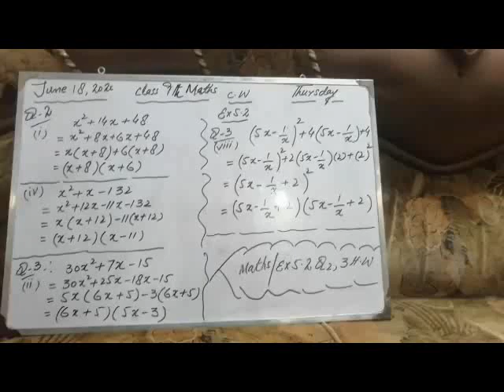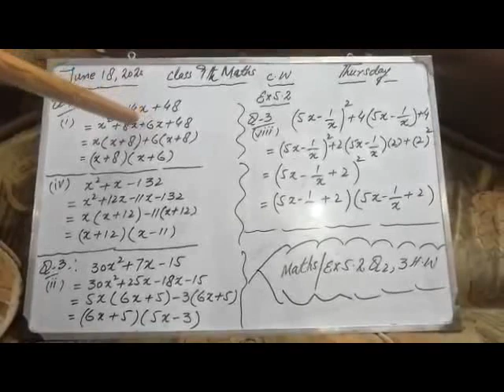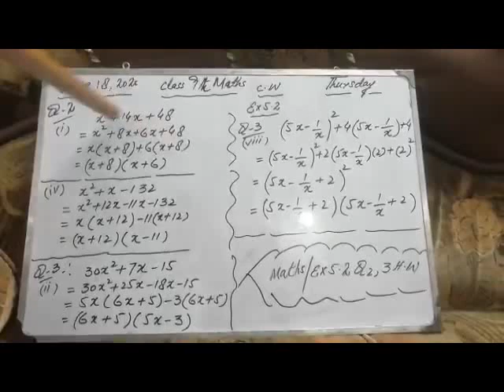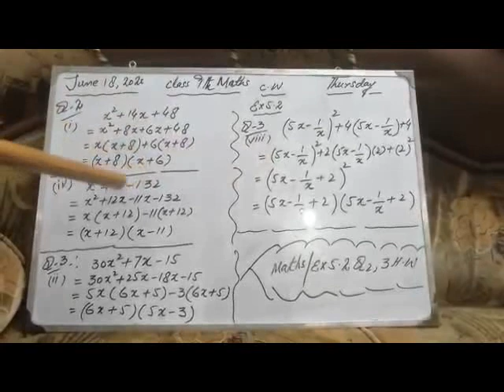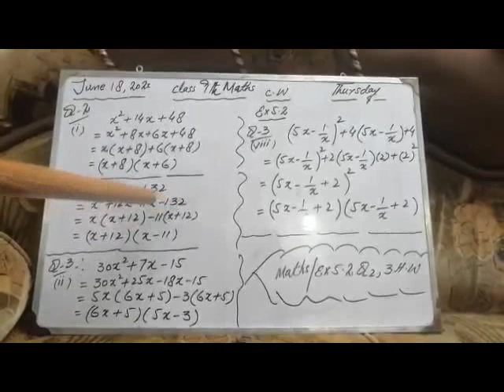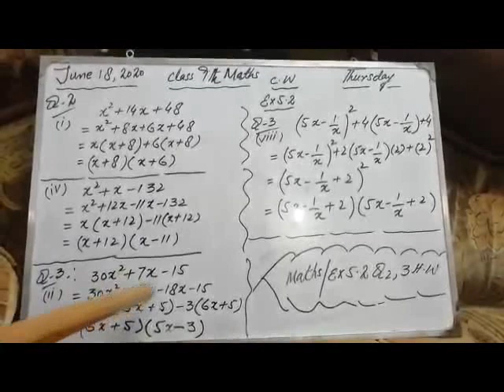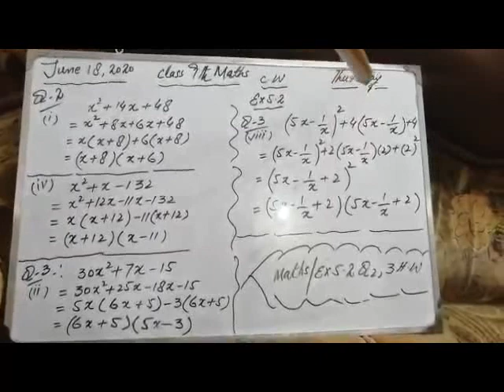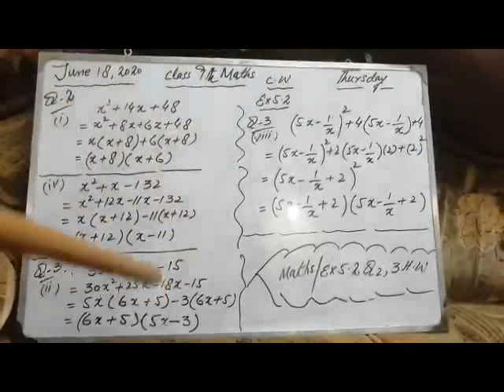Class 9 math Lec 50